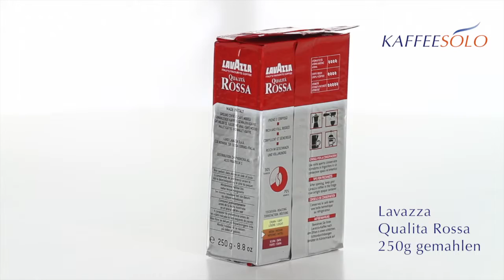Lavazza Qualita Rossa 250g gemahlen